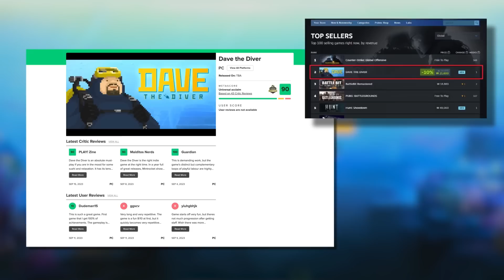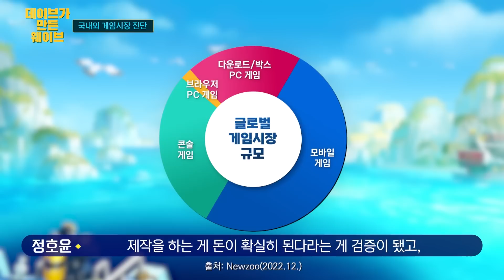[데이브 더 다이버] 데이브가 만든 K-게임의 새로운 물결 – 🌊 데이브 인 웨이브 🌊 (feat. 슈카) (DAVE THE DIVER)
🎬 타임스탬프 🎬
00:00 시작
01:54 국내외 게임시장 진단
06:30 데이브 더 다이버의 매력
08:50 월드스타 데이브 더 다이버의 성과
13:30 데이브의 탄생기 (김대훤 부사장 인터뷰)

슈카와 게임, 경제 전문가들이 모여 나누는 K- 게임 좌담회! 한국 게임시장 진단부터 ‘데이브’ 개발 비화까지!!
지금 ‘데이브가 만든 웨이브’에서 더 많은 이야기를 확인해보세요!

‘데이브 더 다이버’는 지난 6월 28일 스팀 글로벌 동시 출시 이후 독보적인 게임성과 높은 완성도로 유저와 평단의 긍정적인 평가를 받고 있는 싱글 패키지 형식의 하이브리드 해양 어드벤처 게임입니다. 오는 10월 26일 ‘데이브’를 닌텐도 스위치 버전으로도 ‘데이브’를 만날 수 있습니다.

⭐️공식 커뮤니티를 팔로우하고 최신 게임 소식을 확인하세요⭐️